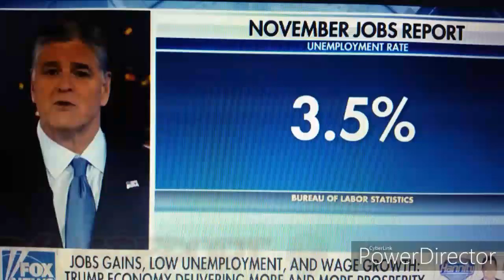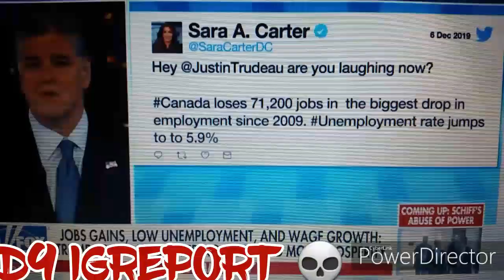DAY OF RECKONING IS HERE D9 JUDGEMENT DAY